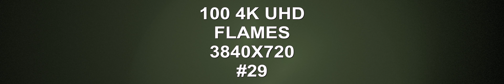100 4K UHD Flames 3840X720 VOLUME 29 techno music